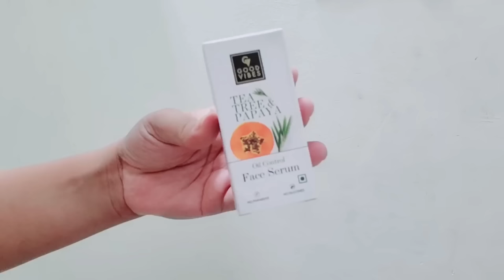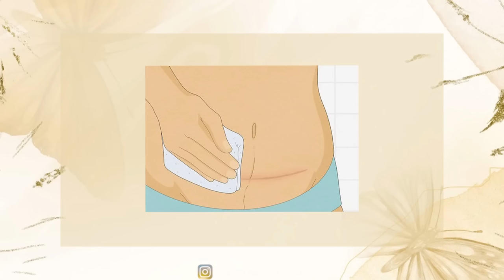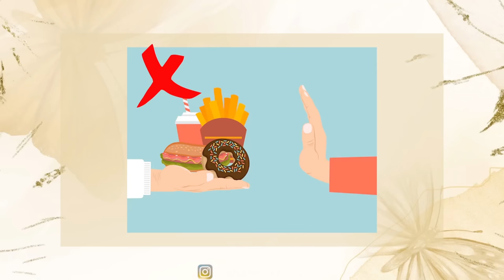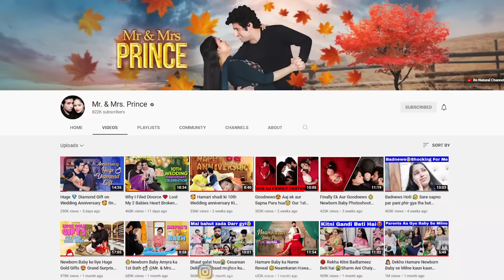🤰My Painful C Section Delivery Care😭 Aap meri Trah Ye Bhayankar Galti Mat Karna|Care after Delivery👶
Good Vibes - Buy any 5 products and Get 3 Vitamin C Product (Travel Size) of your choice. Free product will be auto added to the Cart. Offer is not valid on Sheet mask, Hand mask, Foot mask, Eye mask, Lip mask and Deos
Good Vibes Tea Tree Foaming Gentle Cleansing Face Wash With Deep Cleansing Brush

6000+ makeup products under Rs. 400 available

With Love
Rekha